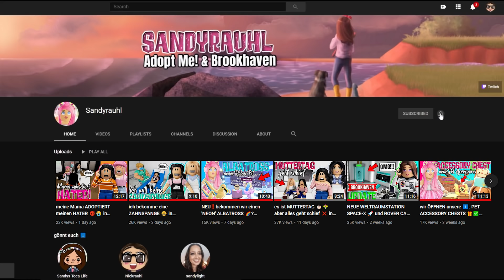ich bin das BELIEBTE MÄDCHEN 🙋🏻‍♀️ in BROOKHAVEN 🏡 Roblox Roleplay Story RP DEUTSCH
Im heutigen ROBLOX Brookhaven Video werde ich das BELIEBTE MÄDCHEN in der SCHULE!!!

Ingame-Name: Sandyrauhl